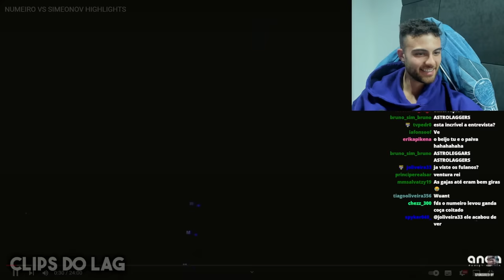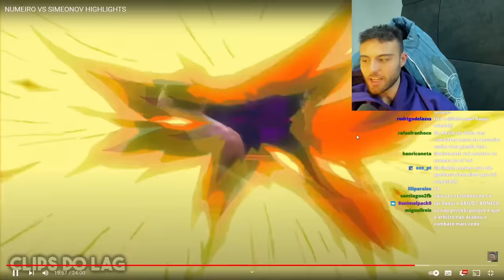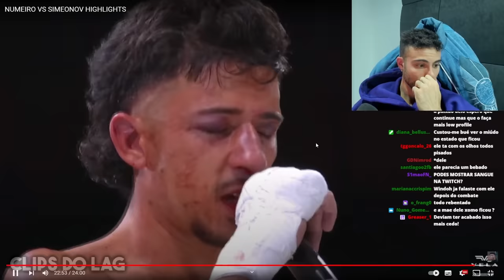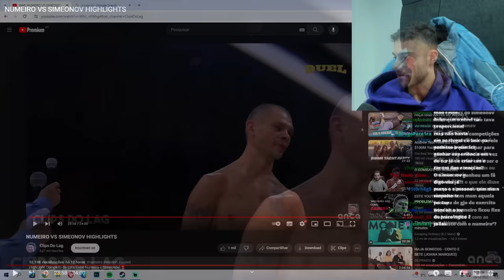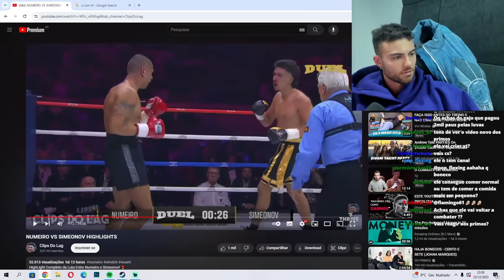WINDOH FALA E REAGE AOS HIGHLIGHTS DO COMBATE DO NUMEIRO!